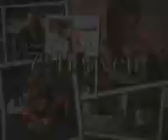7th Heaven Episode Trailer #1 - Apologize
From the episode 'Apologize', season 5 episode 18.

Episode Synopsis:
The striking resemblance of Robbie's new friend, Marie, to Mary raises eyebrows among discerning Camdens. Annie's invitation for her to stay for dinner makes things weirder for them. Back in Buffalo, unbeknownst to Robbie, Mary accidentally bumps into her old boyfriend Wilson (guest-star Andrew Keegan) and his son Billy at the train station and makes plans to meet him for the evening. Mary is unsure on whether she should tell Robbie, but confides in her family about this. They all say that she should tell Robbie about this, but decides to ignore their advice. Also, Matt meets Robbie's ex-girlfriend, Cheryl, at the restaurant where she works. He starts to have feelings for Cheryl and tries his best to try to get her to go on a date with him. His efforts work by the end, but is having a hard time telling Robbie about his interest in his ex-girlfriend.